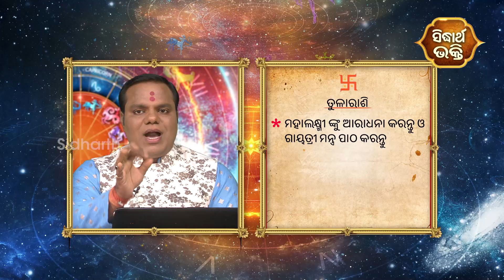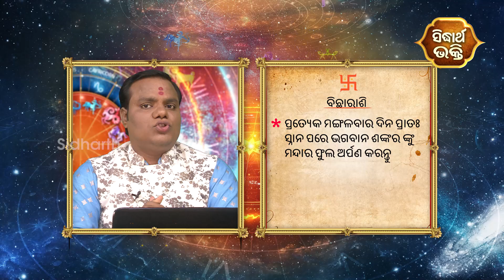Masika Rashiphala- ରାଶିଫଳ - ତୁଳା,ବିଛା ଓ ଧନୁ ରାଶିରେ ଅର୍ଥକୁ ନେଇ ଅନର୍ଥ ଘଟିପାରେ | Jyotirbid Chita Ranjan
Sidharth Bhakti : Dish TV-1395, Airtel-616,Sun-491,D2H-1395,Tata Play-1796
Sidharrth TV : Dish-1311,Tata Play-1757,Airtel-600,Sun Direct -657,D2H-1311
Sidharth Gold : Dish TV -1333, Airtel-602,Sun-658,D2H-1333,Tata Play-1766